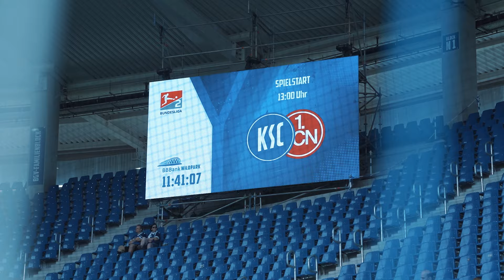Mit dem Hattrick zum Auftaktsieg! | KSC-Matchday Exklusiv!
Der Aftermovie zu unserem rasanten Saisonauftakt gegen den 1. FC Nürnberg!

👉 Alles Videos rund um deine Heimat und die Pressekonferenz ohne Werbung